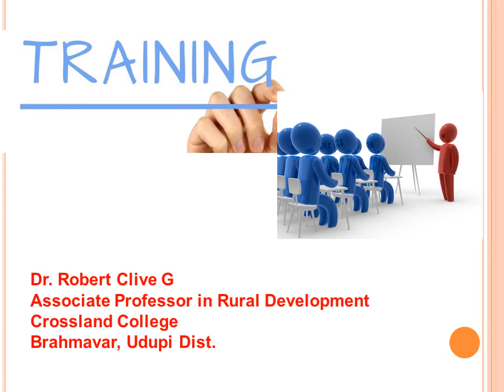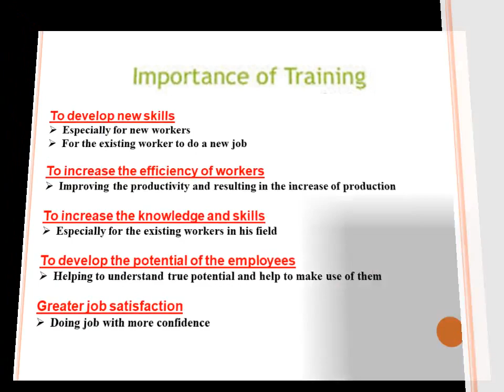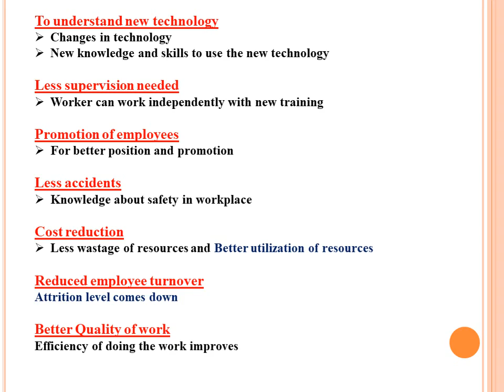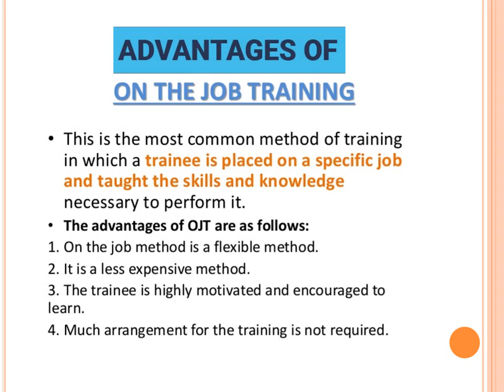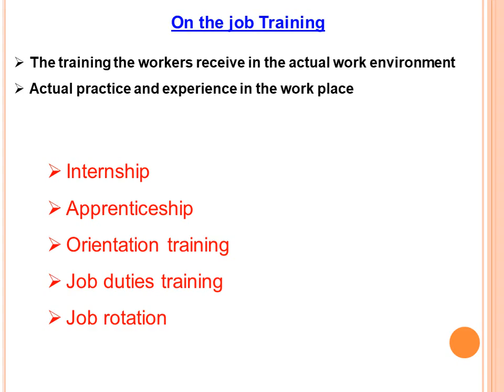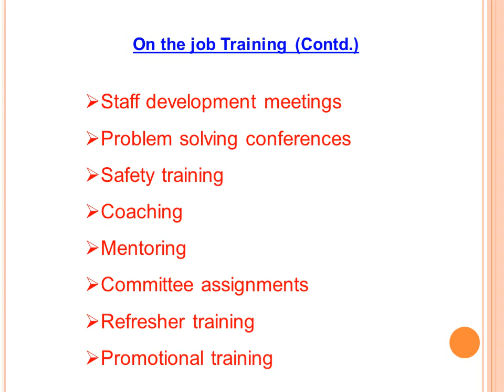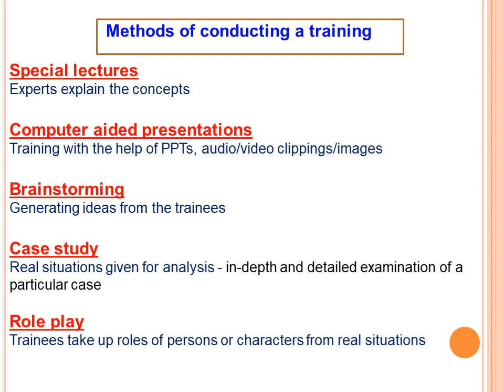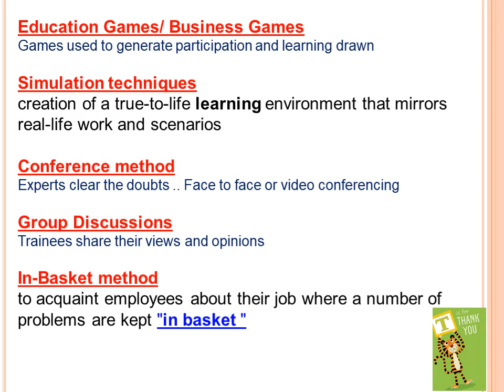Training in work place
Presentation on training for Rural Development students of Mangalore University